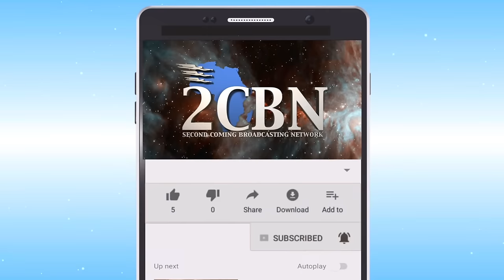A Heavenly Calling | Randy Skeete